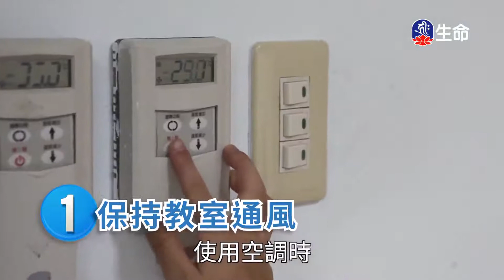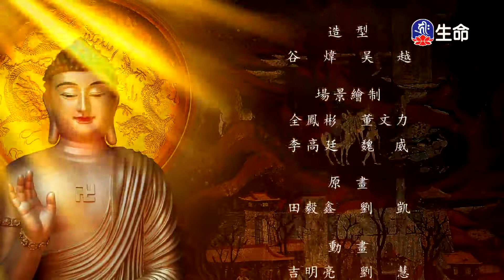慈悲修行利眾生-3_海濤法師般若講座(國台)_(lifetv_20201203_19：00)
海濤法師般若講座(國台)_慈悲修行利眾生。